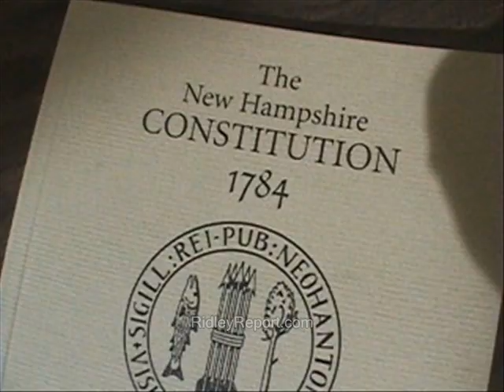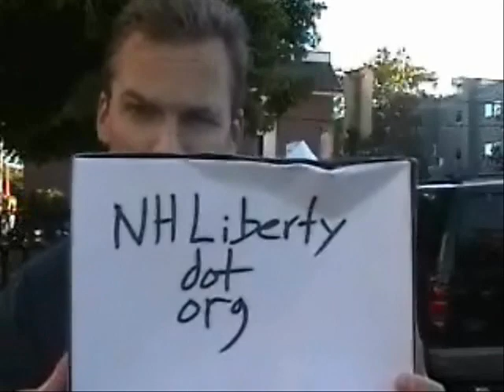NH Constitution: The Movie! Part 1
How you can buy an ad on this show

new hampshire u.s. constitution ron paul free state project dr. no new hampshire swearing an oath of office ridleyreport freedom of religion voting rights civil rights.  dave ridley report alabama springfield baptist church martin luther king jr. nh staters constitutionalists right of revolution revolt liberty live free or die article ten libertarian , john lynch kelly ayotte charlie bass bill o'brien o'brian legislature state house.  Speaker of the House.